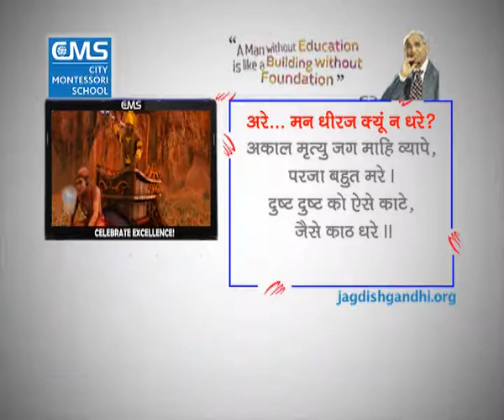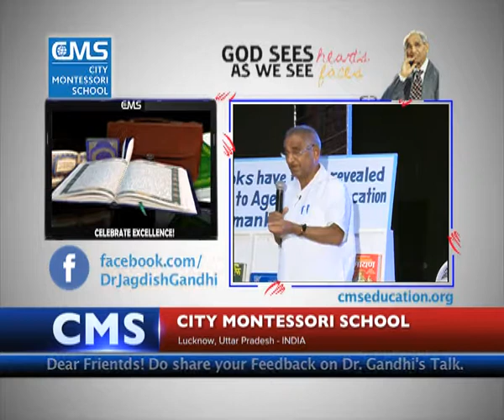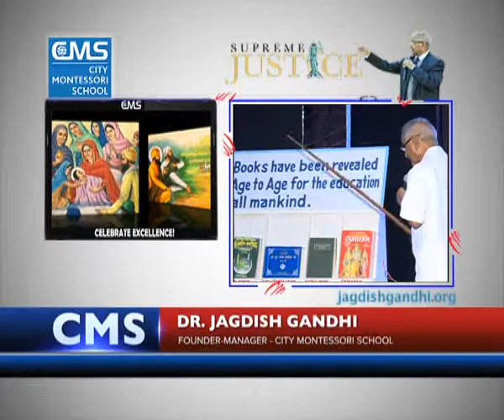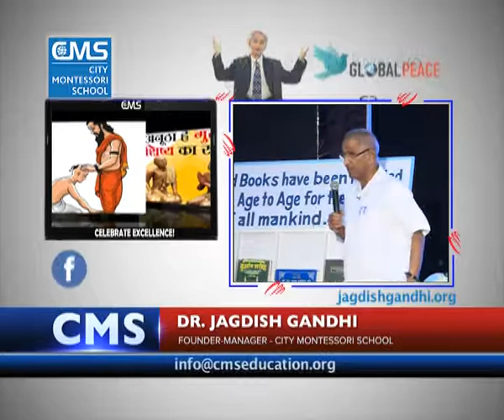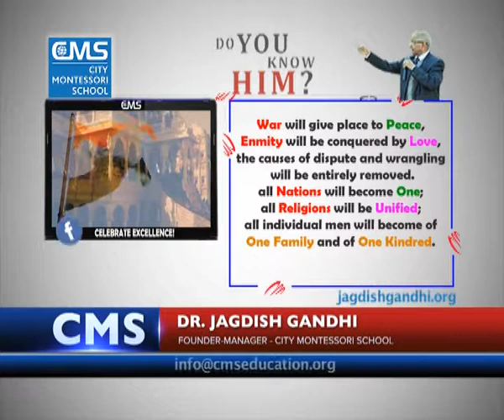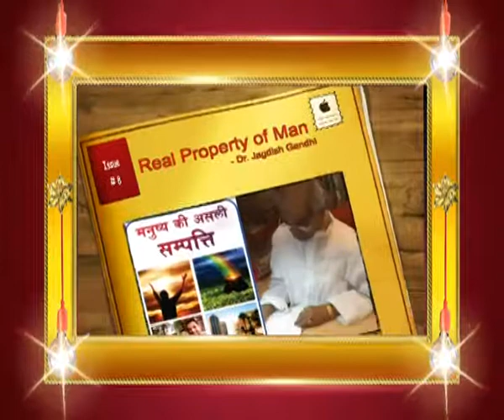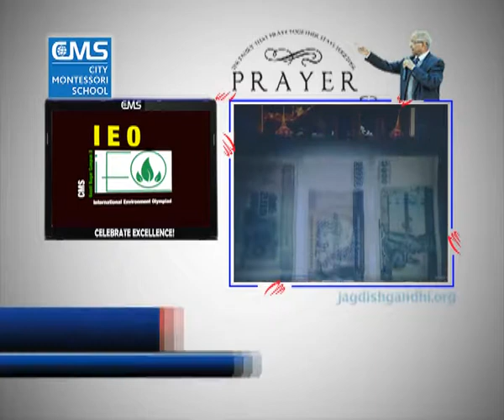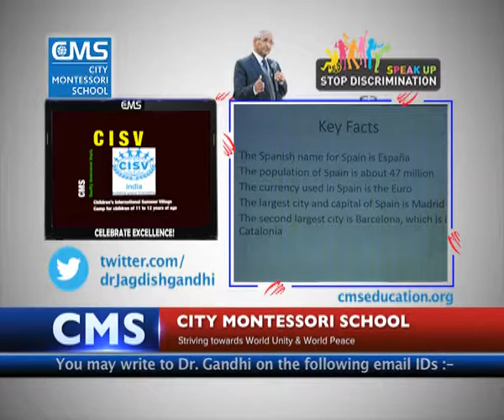August 2017 Speech 05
Dr Jagdish Gandhi's speech 5th August 2017